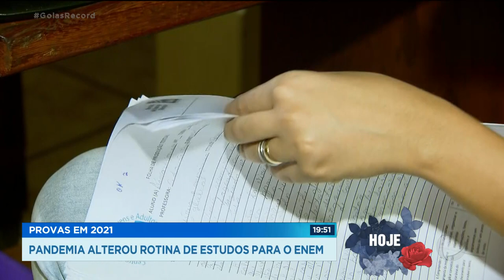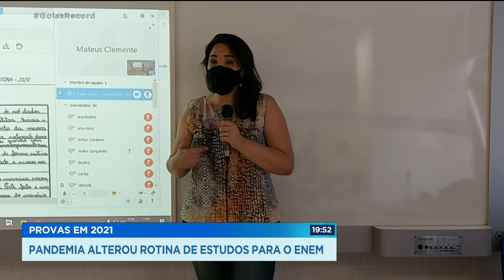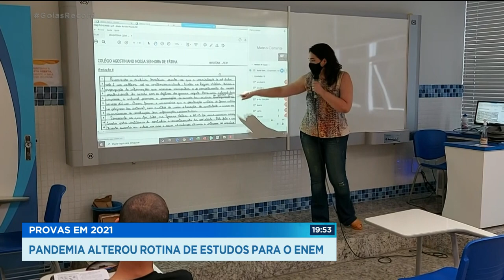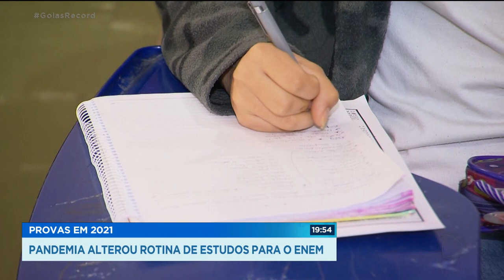PROVAS EM 2021: PANDEMIA ALTEROU ROTINA DE ESTUDOS PARA O ENEM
AS PROVAS DO ENEM 2020 VÃO SER REALIZADAS NO ANO QUE VEM. POR CAUSA DA PANDEMIA OS ESTUDANTES TIVERAM QUE APRENDER A ESTUDAR À DISTÂNCIA. OS ALUNOS DE ESCOLAS PÚBLICAS TIVERAM UMA DIFICULDADE A MAIS DE ADAPTAR A ESSE SISTEMA POR CAUSA DO  MENOR ACESSO À TECNOLOGIA.